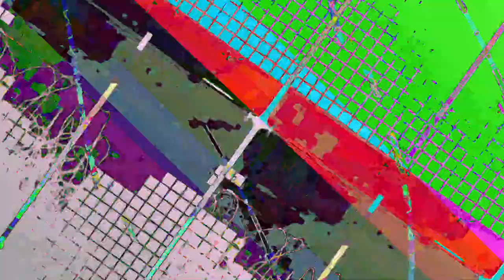[EPILEPSY WARNING] Movie 23 07 23 23h11m43s